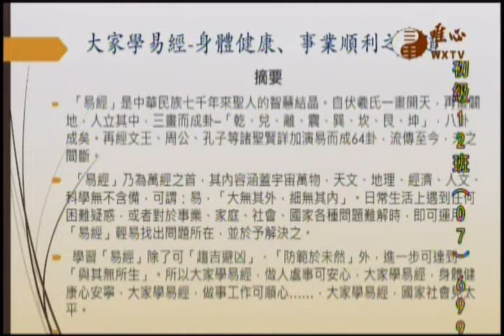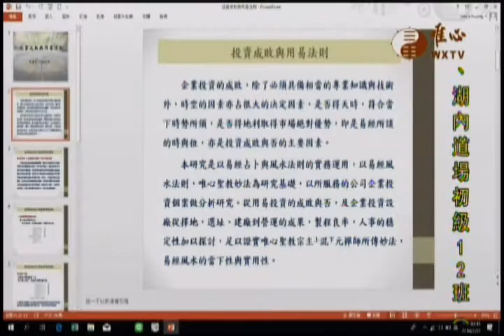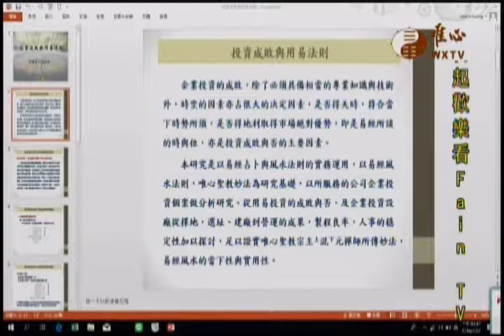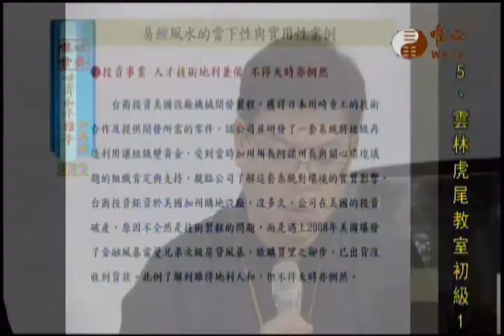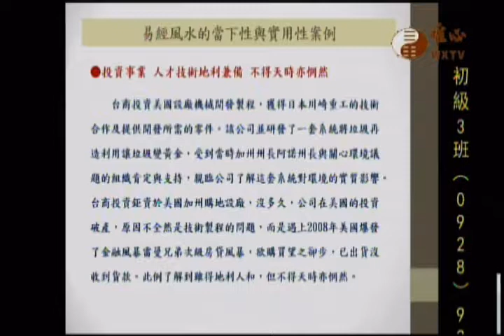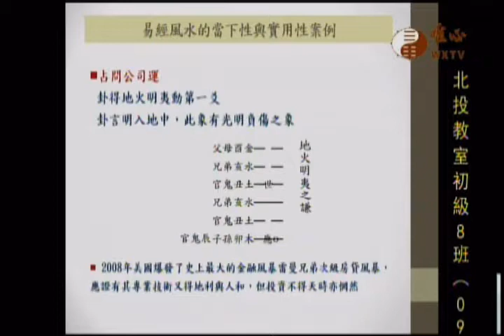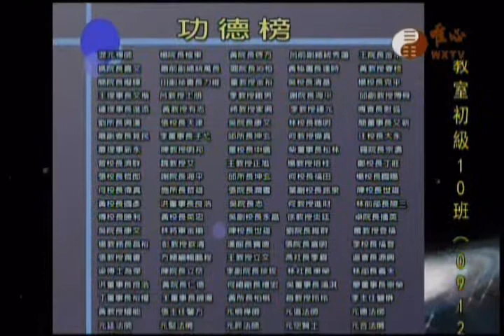世界和平推手功德榜(222)